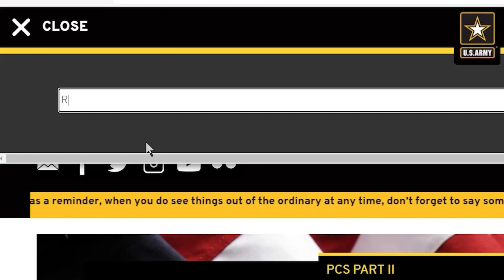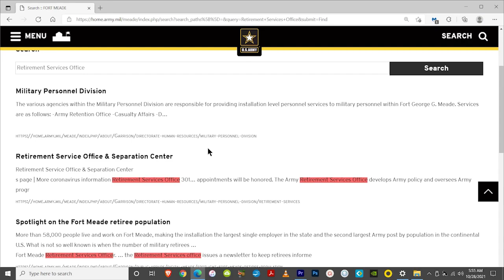Retiree Appreciation Welcome from Garrison Command Team